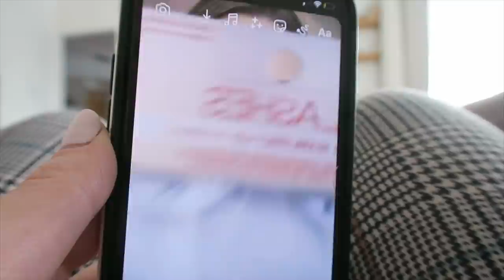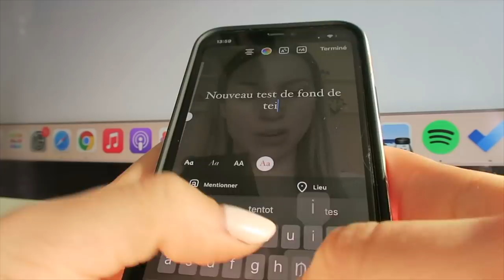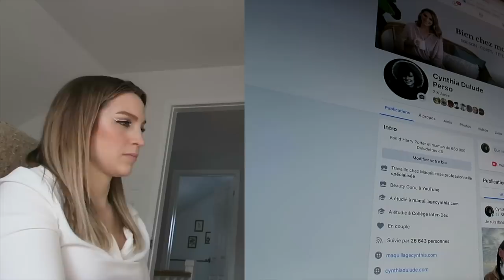Un réveil difficile + journée création de contenu !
Un vlog qui n'avait pas particulièrement de but ^^ (j'ai du mal à en poster, mais depuis 2 ans disons que ça revient un peu haha :s). J'espère quand même que je vous divertirai avec mes anecdotes de rêves ou autre ! ;p Ou que vous en apprendrez un peu + sur mon travail de 'créatrice de contenu'. Reels instagram, montage final cut pro, tiktok, etc - on a beaucoup de choses à faire aujourd'hui :) !

● MUSIQUE ●

- On tiptoe, Smile on, Purple planet music
- y2mate dreams, bend sound
- Can't take my eyes off of you, Daphné Pageau

♥ CODES PROMOS ♥